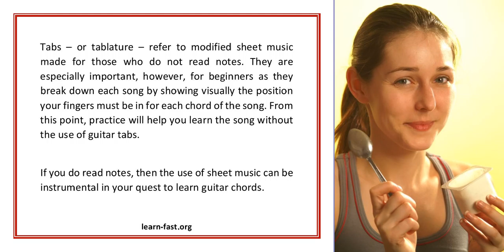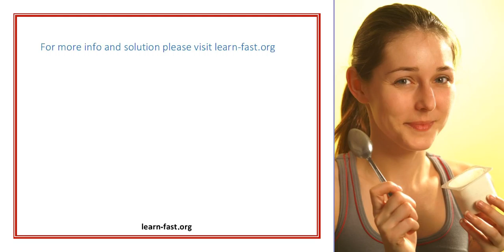To Learn The Guitar You Must First Learn Guitar Chords